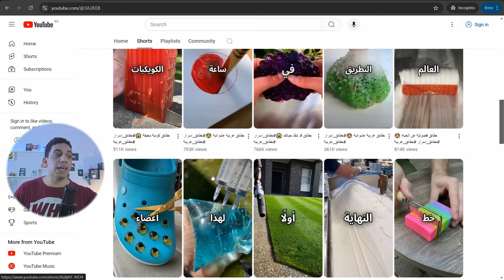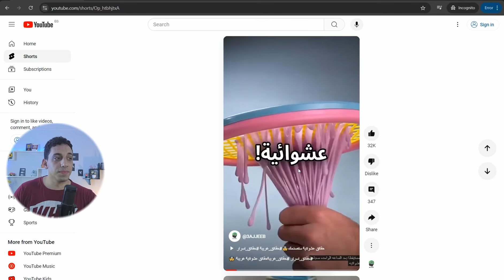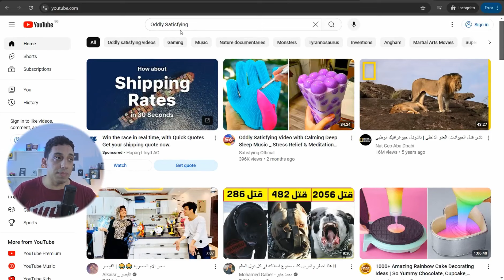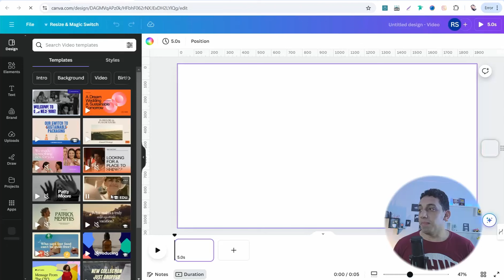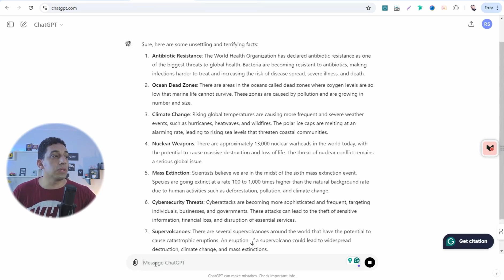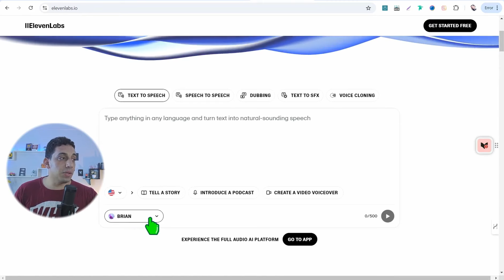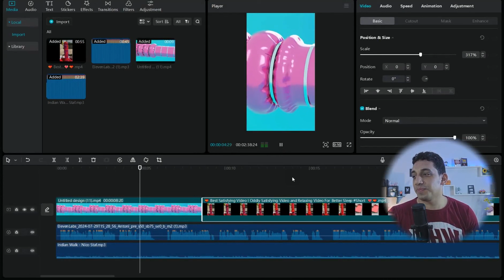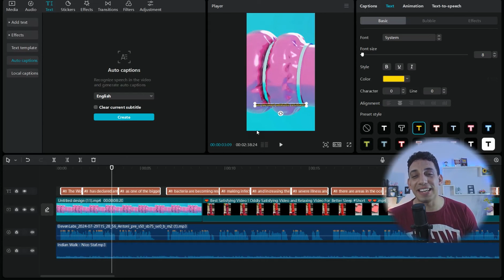قوم دلوقتي اعمل قناه بفكره يوتيوب مربحه بدون ظهورك لربح الاف الدولارات -خطوه بخطوه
يالا دلوقتي اعمل قناه مربحه علي اليوتيوب باسهل نيتش و فكره بتجبل ملايين لمشاهدات و ارباح كبيره من اليوتيوب و منصات السوشيال ميديا , ومش بس كده ده بطريقه سهله ومبسطه هتستغرب منها من سهولتها وحلوتها !! فكره مربحه لليوتيوب  وبدون ظهورك امام الكاميرات وخطوه بخطوه للمبتدئين !
🎬افضل 28 موقع للحصول علي فيديوهات مجانيه
🧑‍🚀افضل 150 موقع مهم لاي يوتيوبر
👌 مواقع تحويل الصور الي فيديو

👌🛠مصادر لابد منها لشغلك علي الانترنت🛠👌
🛒افضل 30 موقع لانشاء صفحات الهبوط للافلييت ماركتنج
🎬افضل 10 مواقع لتحويل المقاله الي فيديو احترافي
📃افضل 10 مواقع لتحويل الكلام الي نص
🎯افضل 15 اداه للترويج علي موقع بنترست

🎥افضل موقع لتحويل النص الي فيديو بالذكاء الاصطناعي
🧿📌افضل اداه احترافيه للبحث في موقع بنترست
🟢افضل موقع علي الاطلاق للحصول علي موكاب احترافيه
💎اكبر منصه للحصول علي تصميمات جاهزه وجرافيكس وخلفيات
📚منصه themeforst
اكبر منصه للجرافيكس ولوازم الفيديوهات والصور عاليه الجوده

قائمه الربح من الانترنت بأحترافيه للمبتدئين بطرق رائعه:
قائمه ادوات ومواقع  خرافيه ستفيدك جدا في الربح من الانترنت :
قائمه تشغيل الربح من اليوتيوب بدون ظهور الوجه

قائمه احتراف موقع كانفا  للمبتدئين :
قائمه احتراف الترويج علي منصه بنترست :
قائمه احتراف الترويج علي انستجرام :
قائمه كورس موقع ريدبابل للطباعه عند الطلب :
ستجد باقي القوائم في القناه بالاعلي